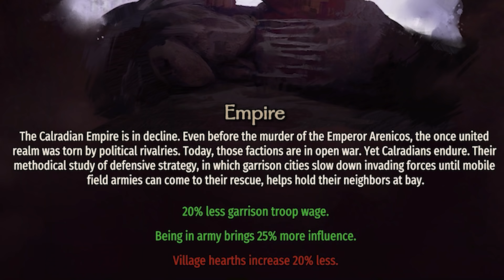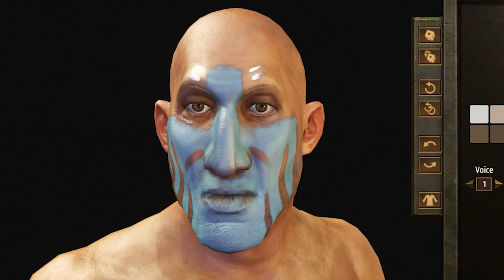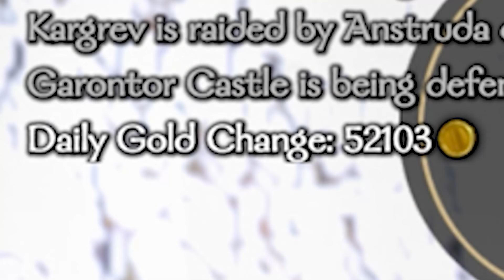Becoming a God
Ever wanted to become a charismatic god with the ability to charm anyone with a single word or smile! Naturally we are showing how to become a god with charisma as none other than Handsome Squidward the most charming being in the entire universe! Using his infinite charm we will discover that will let us conquer the entire world and of course generate infinite money and influence! I mean who doesnt like unlimited gold exploits especially when they are the result of incredibly charming individuals! So lets discover if M&B bannerlord is a perfectly balanced game with no exploits or if perhaps the spiffing brit is exploiting the game to create a literal god of infinite charisma build with this mount and blade exploit showing off some bannerlord gameplay with a money exploit!

So sit back relax and enjoy this Mount and blade bannerlord Charm only challenge! How on earth can one english bugger beat bannerlord with only the power of charisma!! Its the most overpowered build yet.

Title: HOW TO BECOME A GOD WITH CHARISMA - M&B Bannerlord Is A Perfectly Balanced Game With No Exploits